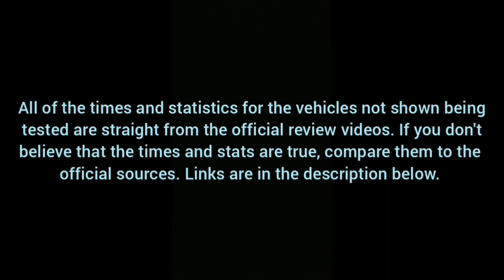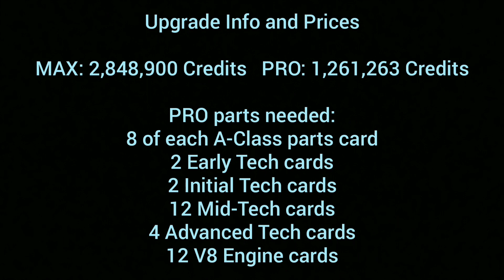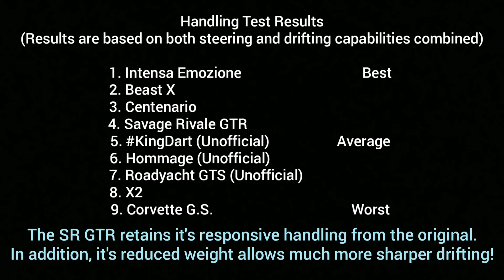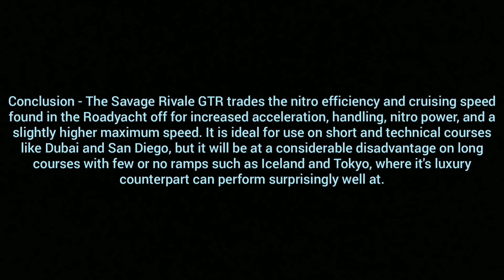Asphalt 8 - Savage Rivale GTR Review (Unofficial)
The track-only Savage Rivale GTR is for those who saw the Savage Rivale Roadyacht GTS and thought it needed a dedicated racing model. Thankfully, 69 of them were built for that purpose and only 5 out of the 69 are road legal. A lightweight chassis with a manual transmission delivering 800 horses to the rear wheels completes the package.